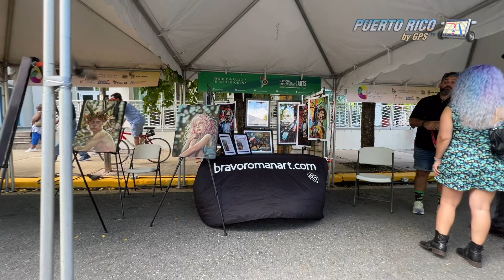Campechada 2024 San Juan Puerto Rico | Things To Do In Puerto Rico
If you’re looking for things to do in Puerto Rico then you can’t do much better than at “La Campechada”. Unfortunately, by the time you watch this video it will probably all be over. But, there’s always next year.

La Campechada is a street festival that started in 2013 on San Sebastian Street in Old San Juan. That’s right, the same street where they celebrate the word-famous Fiestas de la Calle San Sebastián (Saint Sebastian Street Festival). In fact, I covered that original event for Puerto Rico By GPS.

Initially “La Campechada” was more of an art-centric festival where artists even created their pieces right before your eyes. But now it has morphed into a full fledged event where you have music, exhibits, food and yes… a lot more people. It all happens yearly in or around September.

It’s also a traveling event. That means that they move it from town to town. And of course, many of those towns are also Puerto Rico’s best places to visit.

This year it took place in Santurce, an area within the township of San Juan, from August 31st to September 1st. But hey, there’s always next year, so take a look and plan ahead. Enjoy.

By following our videos you assume all responsibility as well as the risks associated with their use. You also accept that neither “Puerto Rico By GPS”, nor any of its representatives or publishers, will be held liable or responsible for injuries, accidents, or any other damages or mishaps that you might suffer by using them.

“The Old San Juan Walking Tour”

A step-by-step guide around Old San Juan presenting the city’s most important attractions. This book is available in traditional printed form and for the Amazon Kindle platform.  It includes a detailed map showing each attraction with GPS coordinates and over 2 hours of video (only available to readers) that you can watch over and over again.

“Puerto Rico Beach By Beach”

A step-by-step guide to Puerto Rico’s most beautiful beaches.  This book is available in traditional printed form and for the Amazon Kindle platform. It includes color photos of every beach, a detailed description and GPS coordinates so you’ll get there with ease, an online GPS map and an online video of each beach.

TAKE OUR QUIZ AND BECOME AN “HONORARY PUERTO RICAN”

So you think you know it all about Puerto Rico?  Take our “simple” 10-Question Quiz and receive our official-looking certificate conferring you the title of “Honorary Puerto Rican”.

Each certificate is personalized and delivered in a high resolution PDF format that you can print and frame as a conversation piece and memento of your time on the Island.